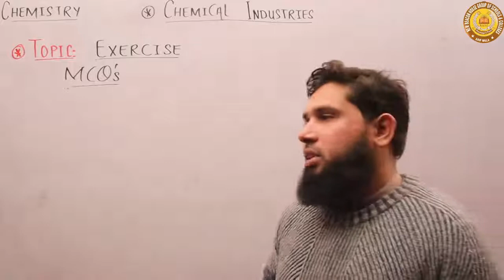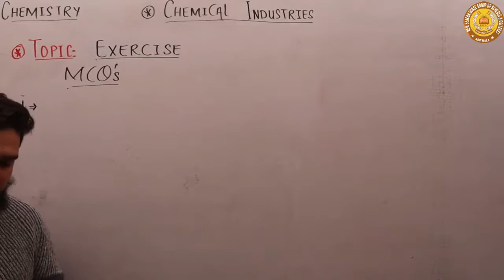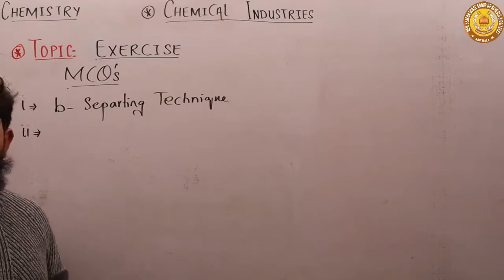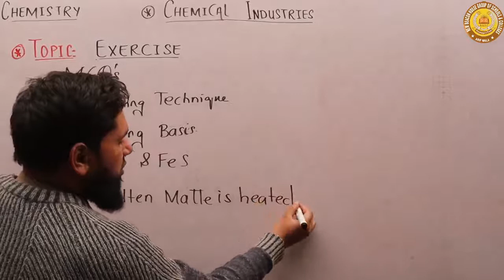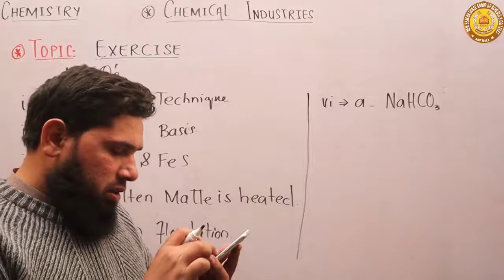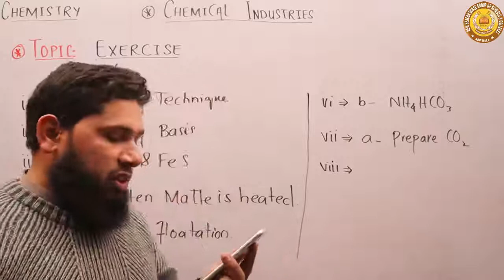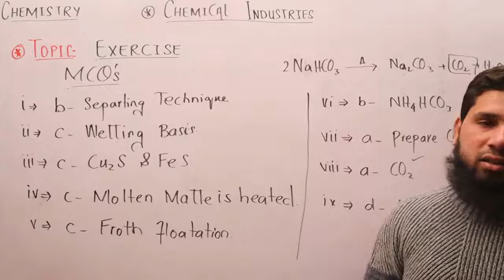Exercise unit No 08 class 10th Chemistry